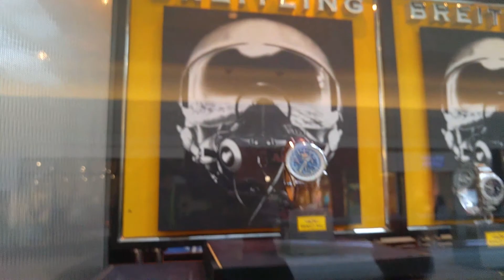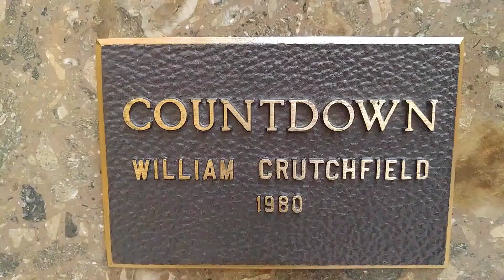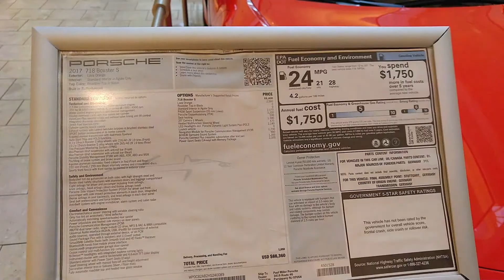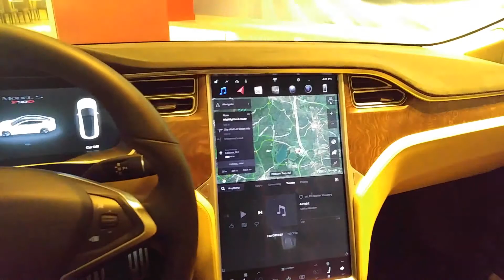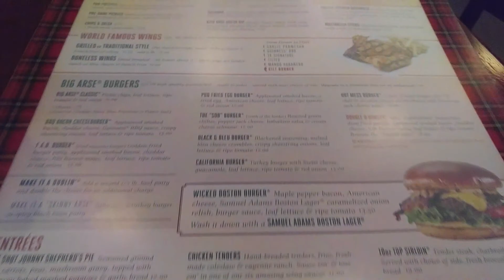Vlog 84: I think we were being stalked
Vlog 84:

Whaaaaaaaaaatup YouTube Fam! Aigh so in my previous vlog I was planning on where to go with Jacob today. We got to this place and it was surreal. You just gotta check it out!

Drop me some comments so I know whats going on in your mind since I'm always telling you whats on my mind!